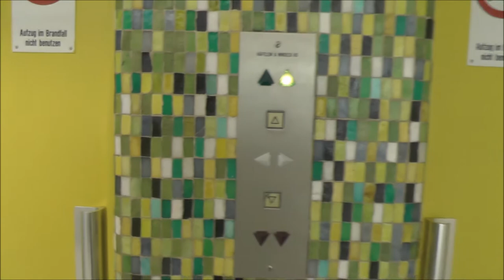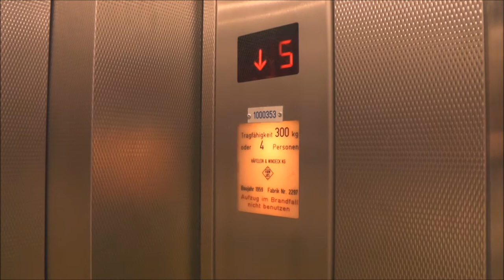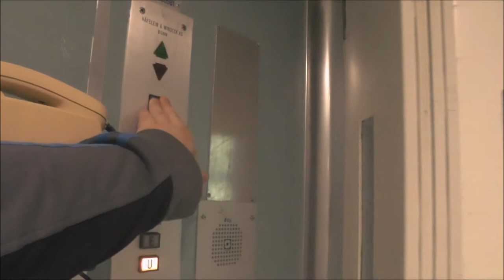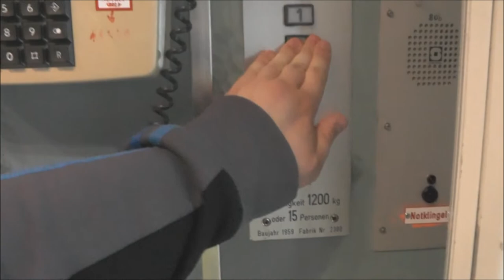1959 Häfelein & Windeck elevators @ The Dentist Hospital in Bonn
The passenger elevators: 0:04
The freight elevator: 1:25

Location - Address: "The Dentist Hospital" Welschonnenstraße 17, Bonn GERMANY/TYSKLAND
Ending song: Son of a rocket - Kevin McLeod (CC-SA)